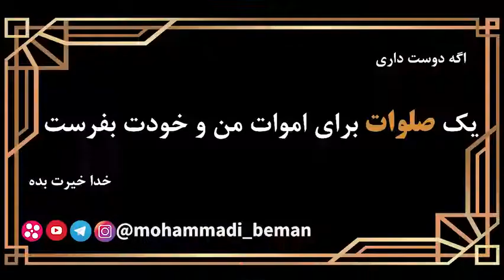استاد رائفی پور: شب عروسی و مشروب خوری